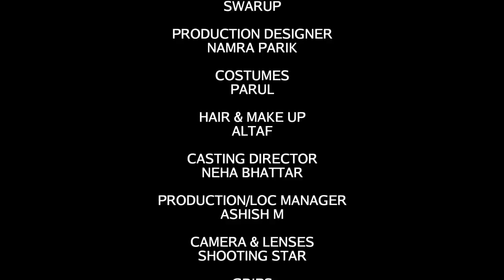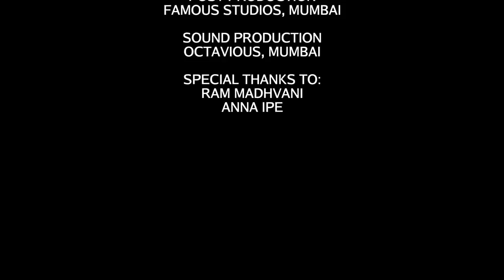BIG BAZAAR Trolley TVC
Director: Nitin Parmar
Produced by Equinox Films